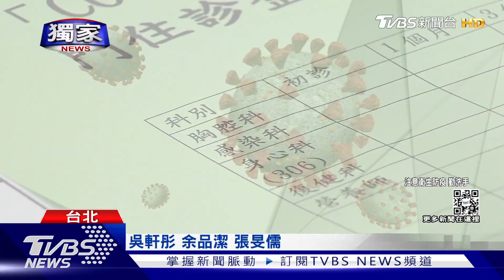獨家 頭抽痛1分鐘3.4次 染疫女:後腦像「被針戳」｜TVBS新聞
有民眾染疫後出現後腦勺抽痛情況，而且頻率相當高一分鐘至少出現3、4次，吃了止痛藥也沒用，但到底要怎麼區分，頭痛是一般偏頭痛或是新冠所致，醫師說，通常偏頭痛位置在太陽穴，但新冠引起的頭痛，常見緊縮型頭痛，甚至神經抽痛。